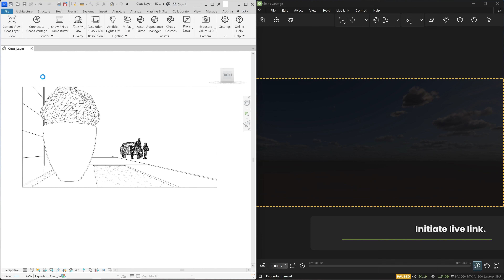Using Live Link from Revit to Chaos Vantage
Watch and learn how to set up and initiate a Live Link from Revit to Chaos Vantage.